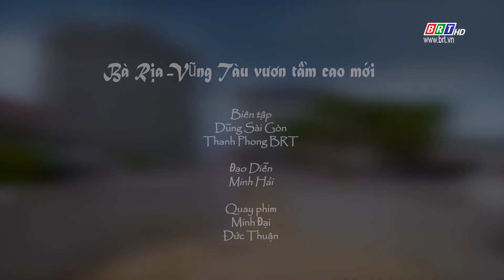Bà Rịa - Vũng Tàu vươn tầm cao mới | Ca sỹ: NSƯT Thanh Phong | BRTgo